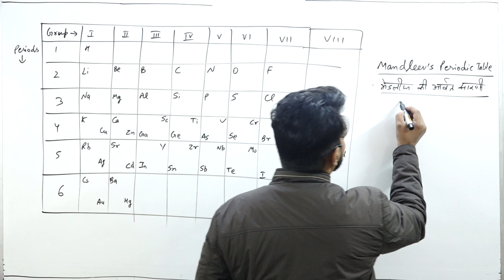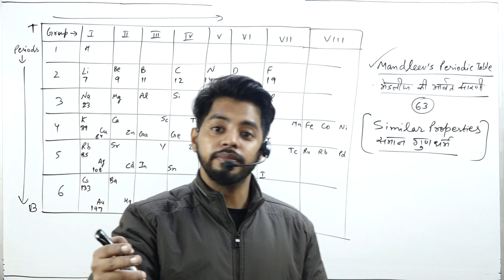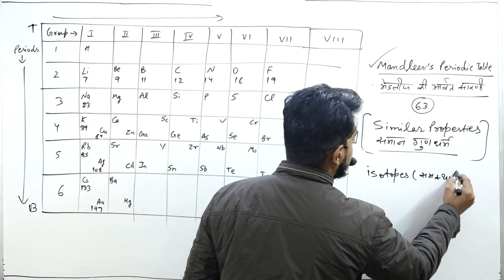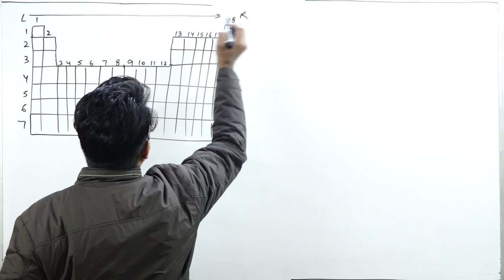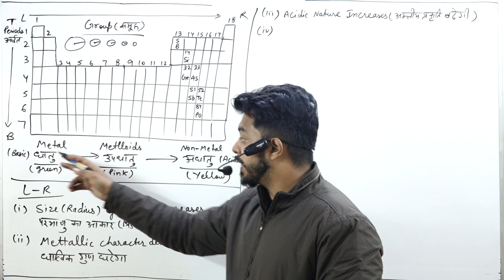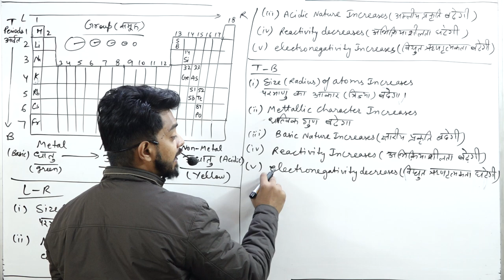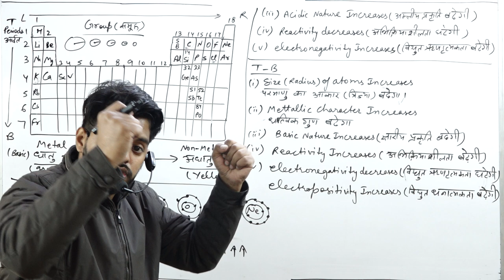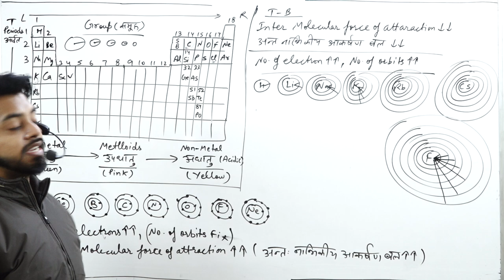ELEMENT CLASSICIFICATION LAST PART